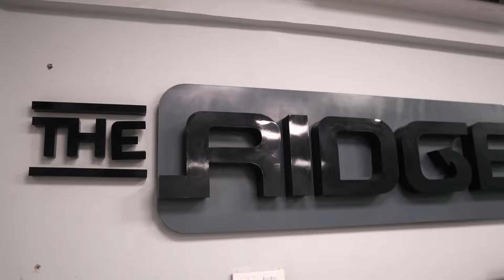The Ridgeline Marketing - Call Center | Call center employee experience | Call Center Promo Video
Done this Project for the client: The Ridgeline Marketing - Call Center.